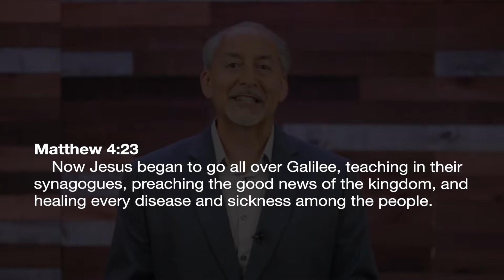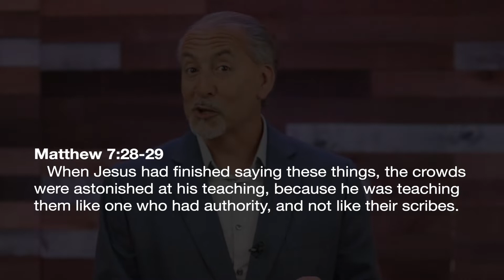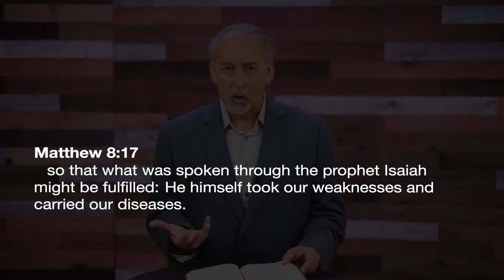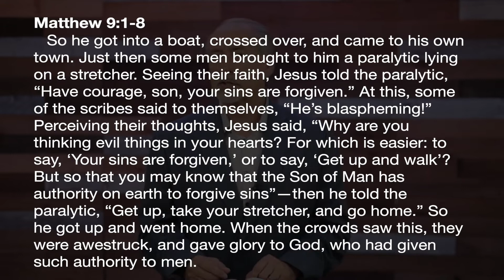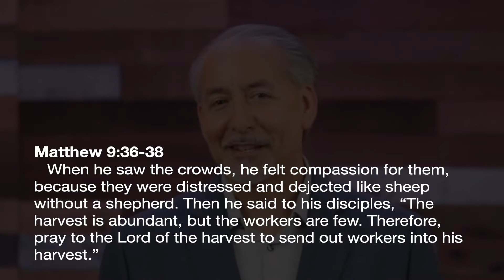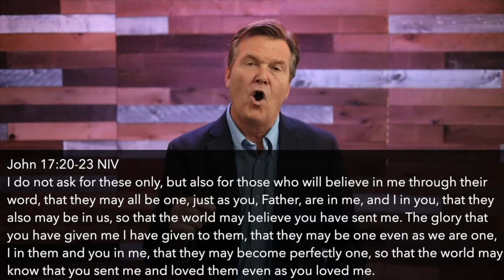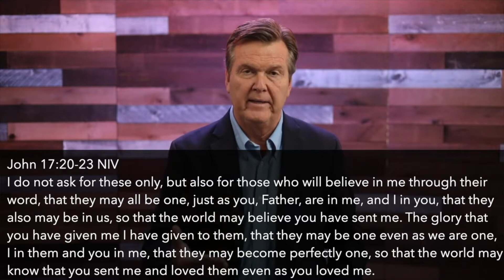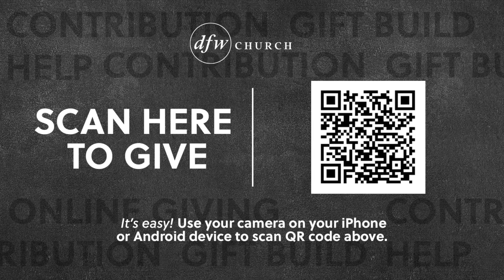DFW Church Virtual Service: 7/25/21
Welcome to the DFW Church Virtual Service. This week’s sermon is entitled "All Authority" preached by Derik Vett from the DFW Northeast Worship Center.